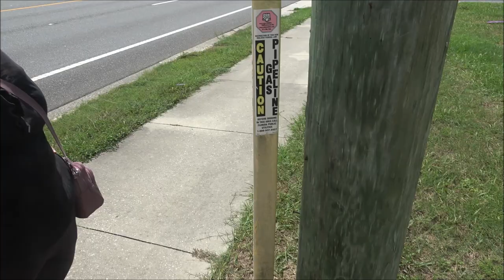Post Hurricane Idalia And A trip To Crystal River 4K.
Why are they aloud to WALK to their homes but not DRIVE? Makes no sense.
Sorry I could'nt get any drone footage but I hope you enjoy the video all the same. 4K